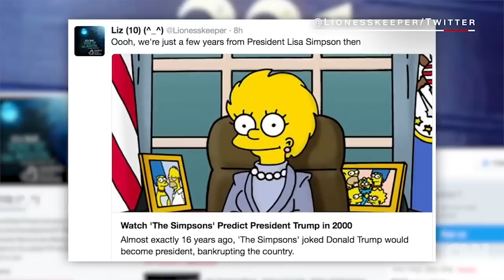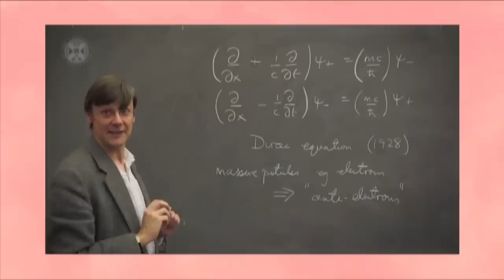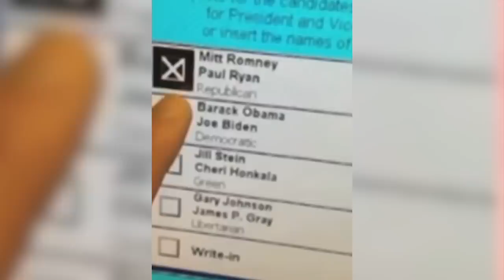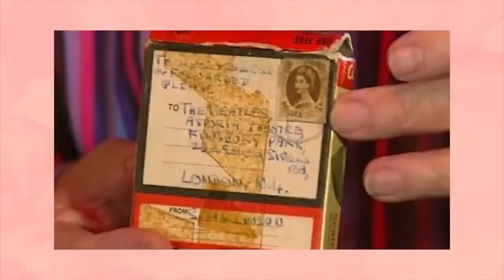15 MORE Times The Simpsons Predicted The Future...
15 MORE Times The Simpsons Predicted The Future...
The simpsons have managed to predict the future multiple times in the past! But as of recently the simpsons seem to have done it yet AGAIN! Be sure to watch the entire video because you seriously wont want to miss this one!

What do you guys think of the simpsons getting prediction after prediction right!? Do you guys think there is something more behind this than just a cartoon getting lucky? There are a lot of talk ever since the simpsons predictions got out of hand. For example a simpson prediction that was related to kobe, george floyd, the virus and many many more recent events. Drop down in the comments what you think this could be! Pure luck? Or is there something bigger behind this?!